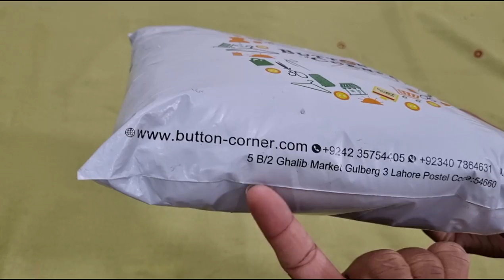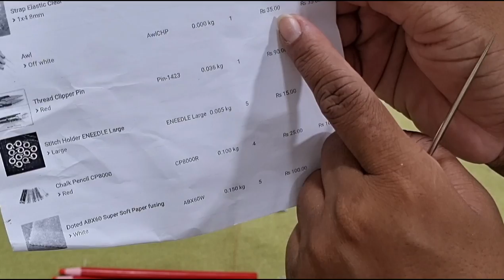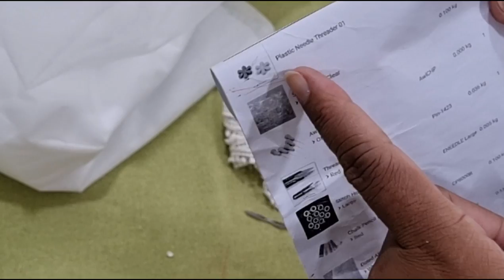Button Corner Parcel unboxing: This is what you get!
Button Corner Parcel unboxing|Basic Sewing tool & accessories which you need as tailor for beginners
Tailor tools set 20 in 1 unboxing |Tailoring Tools for beginners |stitching tools|Basic sewing tools

🌟 🌟 Facebook book page 🌟 🌟

sewing tools
tailoring tools
Tailor tools
basic sewing tools

sewing tools & accessories must have
tailoring tools for beginners
basic sewing tools for beginners
essential sewing supplies for beginners
sewing tools you need
sewing tools must have

beginners sewing
basic sewing tools
sewing hobby
learning sewing
fashion designing tools
sewing accessories
essential sewing tools
must have sewing tools
sewing equipment
sewing tools equipment and material
sewing tools must haves
sewing hacks
sewing vlog
basic sewing guide
sewing tutorial